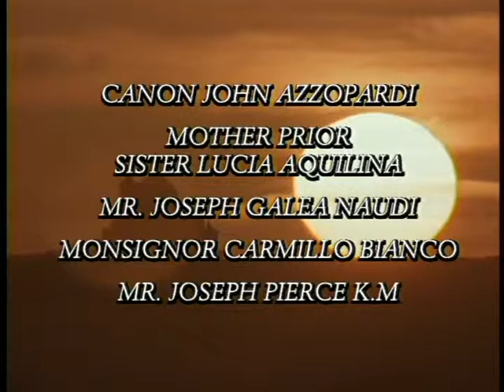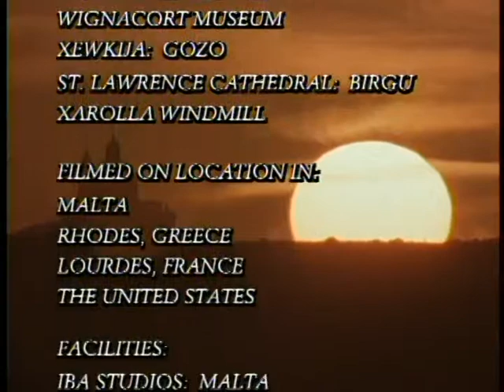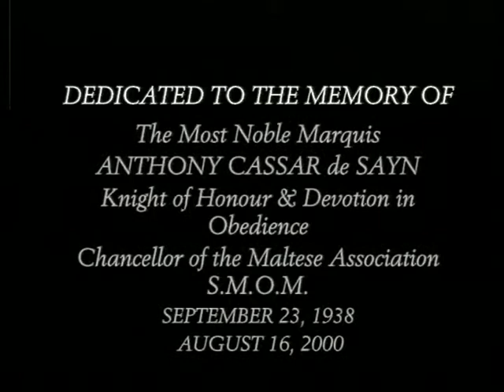THE KNIGHTS OF ST JOHN Part 5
A documentary on the 900 year history of the Soverign Military Order of Malta. Part 1 of 5.